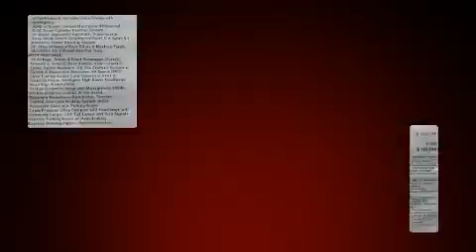2019 Lexus LS 500 LS 500 in Brooklyn, NY 11220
Lexus of Brooklyn
6502 5th Ave

The 2019 Lexus LS 500. This 4 door, 5 passenger sedan is waiting for you to take home! Smooth gearshifts are achieved thanks to the refined 6 cylinder engine, and all wheel drive keeps this model firmly attached to the road surface. Well tuned suspension and stability control deliver a spirited, yet composed, ride and drive The engine breathes better thanks to a turbocharger, improving both performance and economy. Top features include power front seats, power trunk closing assist, heated and ventilated seats, power moon roof, power door mirrors and heated door mirrors, blind spot sensor, remote keyless entry, and leather upholstery. The unique heads-up display projects vehicle information onto the windshield, including speed, gear selection and engine speed. Drivers benefit by not having to take their eyes off the road. Audio features include a CD player with MP3 capability, steering wheel mounted audio controls, and more than 20 speakers, providing an unparalleled richness of audio. Lexus ensures the safety and security of its passengers with equipment such as: dual front impact airbags, front and rear side impact airbags, traction control, brake assist, ignition disabling, an emergency communication system, and 4 wheel disc brakes with ABS. Safety and maximum capability are assured via self leveling rear suspension, which maintains optimal driving geometry. Our sales reps are extremely helpful & knowledgeable. They'll work with you to find the right vehicle at a price you can afford. Stop in and take a test drive!